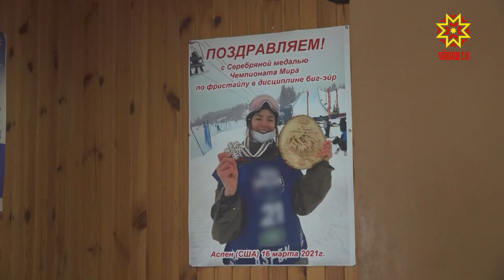Кĕмĕл медальпе таврăннă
Фристайл енĕпе тĕнче чемпионатĕнче кĕмĕл медаль çĕнсе илнĕ хыççăн хăйĕн тăван хулине, Шупашкара Лана Прусакова таврăнчĕ.